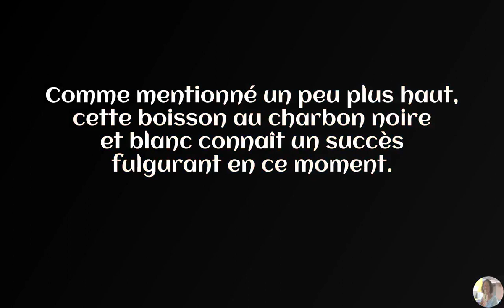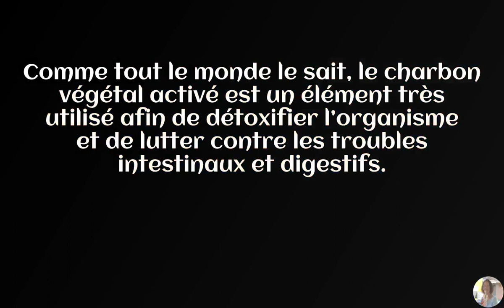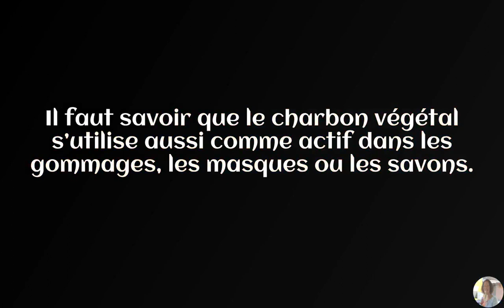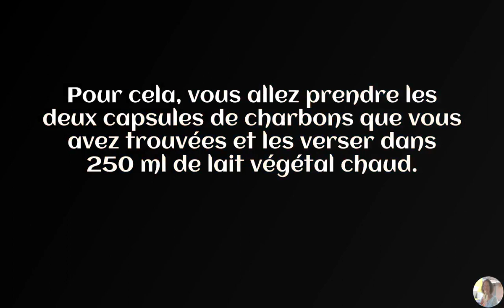Une boisson détox à base de charbon végétal : idéal pour la digestion.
Vous avez des problèmes de digestion ? Vous n’avez toujours pas trouvé de solution ? Pourquoi ne pas boire la nouvelle boisson réalisée à base de charbon végétale, qui se nomme Charcoal Latte ? Cette boisson se présente sous forme de lait au charbon, qui pourra guérir votre estomac. Imaginée et créée par le nutritionniste londonien, Jodie Brandman, cette boisson au charbon est très populaire.